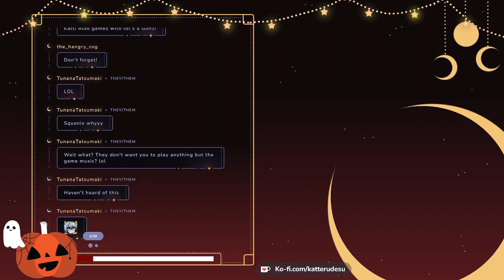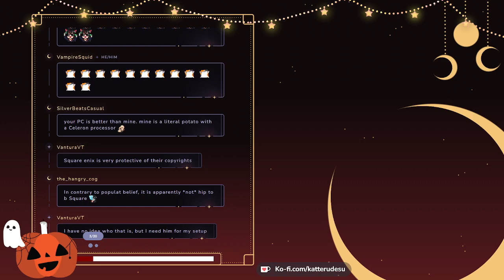Katteru Plays - Final Fantasy XIV - Part 18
Please enjoy Katt playing FF 14! Don't forget, Katt streams over on Twitch on Monday, Tuesday, Thursday and Friday at 10am UK!

Follow Katt!

Time Stamps:
0:00:00 - Intro
0:07:50 - Gameplay
8:02:06 - Ending